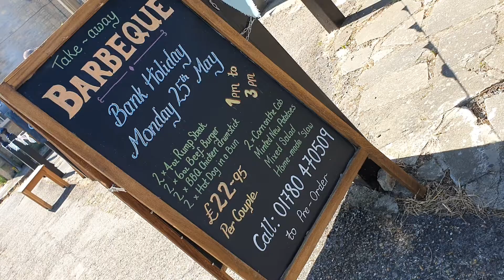Bank Holiday BBQ during covid!